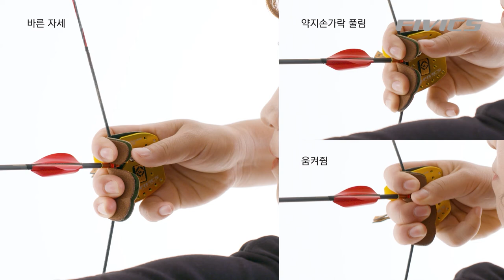Fivics Archery - 4. Hooking (Korean version, basic lecture, 동영상 강의)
후킹동작을 배워보도록 하겠습니다.
당기는 손을 활줄에 거는 동작을 말합니다.
여기서 후킹은 엄지와 세끼손가락을 뺀 나머지 손가락을 사용합니다.
화살을 기준으로 검지 손가락은 화살 위쪽에 중지와 약지손가락은 화살 아래쪽에 첫째마디를 걸어줍니다.

잘못된 자세 유형
- 손가락을 너무 힘을주어 움켜질 경우 화살이 레스트에서 뜨거나 떨어지는 현상이 생길 수 있고, 손가락이 풀릴 경우 슈팅의 강도가 많이 약해질 수도 있습니다,
모두가 힘든 시기를 겪고있고, 양궁이라는 스포츠 역시 이 시기에서 잠정적 시즌 중단 사태에서 많은 혼란과 힘든 시간들을 보내고 있습니다. 하지만, 전세계의 모든 양궁인들이 함께 힘을 합쳐 이 시기를 이겨낸다면, 양궁은 퇴보하지 않고 계속해서 발전해 나아갈 수 있을 것 입니다.
그리고 저희 ㈜파이빅스는 양궁 발전에 이바지하기 위하여 본 동영상을 비롯하여 여러 기술 개발에 힘쓰도록 하겠습니다.
모두가 몸도 마음도 건강하게 이 시기를 잘 이겨내길 바라며, 곧 웃는 얼굴로 시합장에서 만나 뵙기를 소망합니다.

★영문 설명 자막은 추후 업데이트 될 예정입니다.
★본 영상을 양궁 교육이 아닌 다른 목적으로 사용한 경우에는 법적 대응이 있을 것입니다.

NEW RELEASE: FIVICS ARCHERY TRAINING VIDEOS (FREE)
Hello everyone! We hope that you and your loved ones are staying safe during these trying times. Due to the current situation with the spreading of COVID19, the archery world has been under heavy pressure. Archery ranges and shops are closed, events were postponed, and competitions have been cancelled, leaving many of us with an itch that could only be solved by shooting your favorite bow. We at Fivics understand and wish to help the best way possible.
To this end, Fivics has produced a series of archery training videos, starring the 2008 Beijing Olympic Gold Medalist, Joo Hyun-Jung. Each video will focus on various aspects of archery and cover the optimal technique as well as some common errors. With the release of this series, we envision that the advice and strategies highlighted in each video will help you improve your archery skills. Best of all, these videos will be available to watch for FREE!
With the strong drive of helping the archers around the world, Fivics will continue to research better ways to help those who seek it. We are working with new technologies and developments that are available to use, so please look forward to the great products we have in store for you!
Please stay strong and we will be able to overcome this time well with both body and mind. We look forward to seeing you at the next competition with a smile.
★   English vision will be released as soon as arranged.
★   The Fivics Archery Training Videos are property of Fivics Archery and should not be used for any purpose other than archery training and learning.